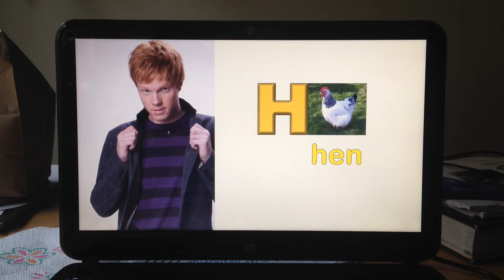Leapfrog Phonics Radio Part 2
Featuring Britney Spears, Adam Hicks, Bella Thorne, Sam Smith, Iggy Azalea, & Jordin Sparks

Britney Spears: G is for Goat
Adam Hicks: H is for Hen
Bella Thorne: I is for Igloo
Sam Smith: J is for Jet
Iggy Azalea: K is for Kite
Jordin Sparks: L is for Lion